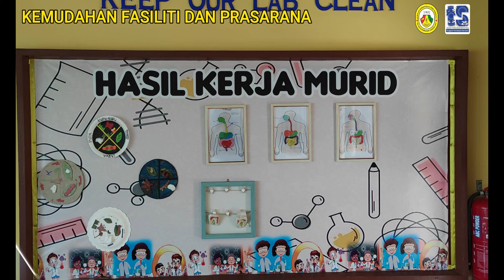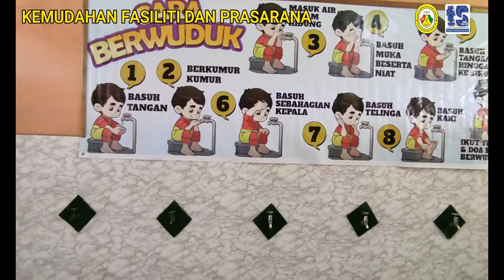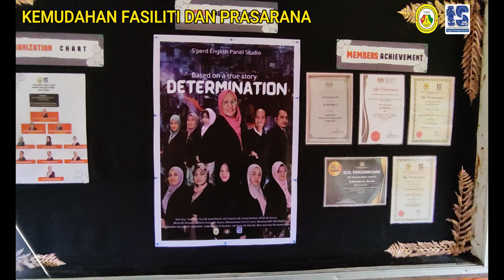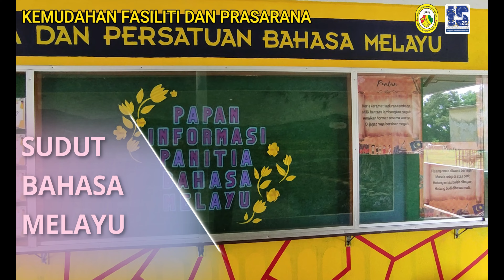MONTAJ SEKOLAH 2024